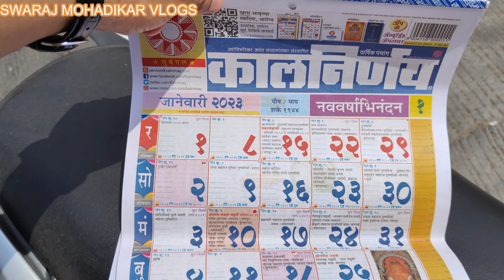GOOD FRIDAY HISTORY | what is good friday वीडियो ⛪⛪⛪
Have you ever wondered what good friday is all about? Or why it's such a special day? In this video, I explore the history and meaning of good friday, and why it's such a important day in the Hindu calendar.

If you're looking for a fun and interesting history lesson, be sure to check out this video! Good friday is a special day in the Hindu calendar, and it's a day to celebrate peace, love, and happiness. If you're looking for a day to relax and have fun, good friday is the ideal day for you!

आप GOOD FRIDAY HISTORY के बारे में अधिक जानकारी प्राप्त कर सकते हैं, आपको क्लिक करना होगा

वीडियो GOOD FRIDAY HISTORY जानकारी प्रस्तुत कर रहा है लेकिन निम्नलिखित विषय को भी कवर करने का प्रयास करें:
-what is good friday
-christianity history
-good friday

 जब मैं GOOD FRIDAY HISTORY के बारे में जानकारी खोज रहा था तो मैंने देखा कि प्रासंगिक जानकारी की कमी थी।
 GOOD FRIDAY HISTORY फिर भी एक ऐसा विषय है जिसके बारे में मुझे कुछ पता है। इस कारण से यह वीडियो आपके लिए महत्वपूर्ण और दिलचस्प होना चाहिए।
GOOD FRIDAY HISTORY के बारे में और अन्य तुलनीय विषयों पर हमारे वीडियो क्लिप का अनुसरण करें
ट्विटर:

अब जब आपने वास्तव में GOOD FRIDAY HISTORY के बारे में हमारा YT वीडियो देखा है तो क्या इससे मदद मिली?
what is good friday या christianity history खोजने वाले अन्य व्यक्तियों की सहायता के लिए कृपया YT वीडियो को फेसबुक पर साझा करें :)